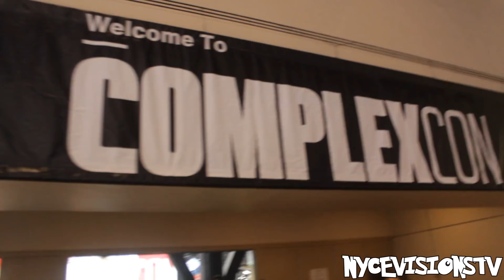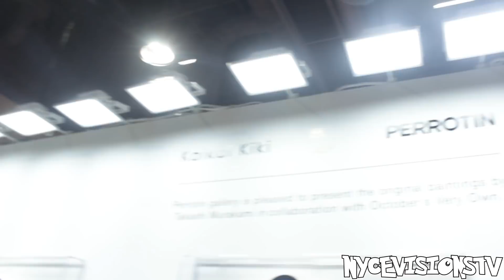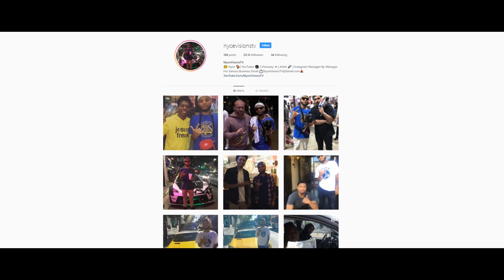COMPLEXCON 2018 NAS PUSHA T LIL BABY A BOOGIE J BALVIN FUTURE ACTION BRONSON SEAN EVANS HOT ONES